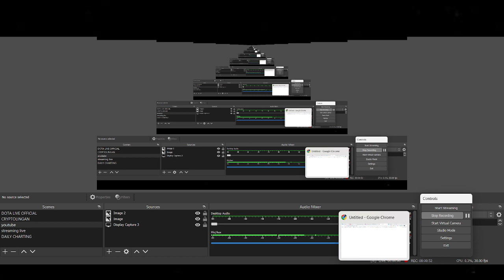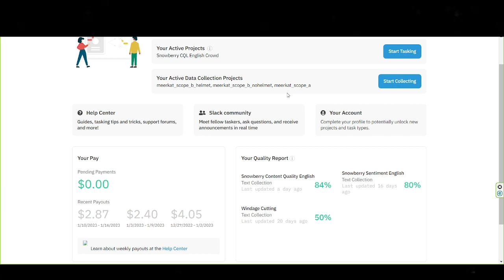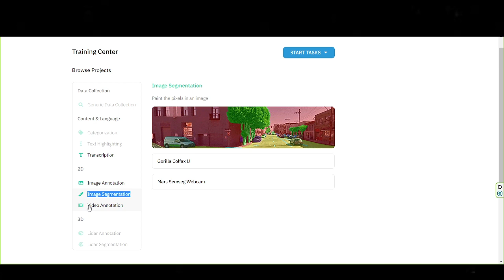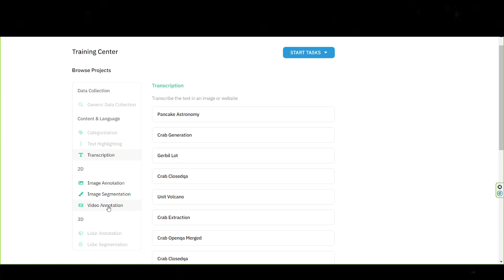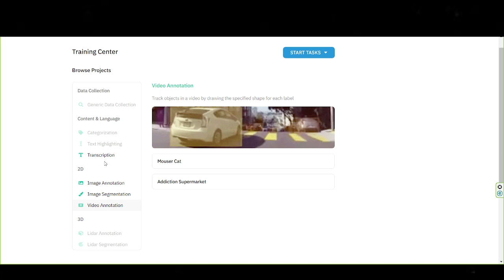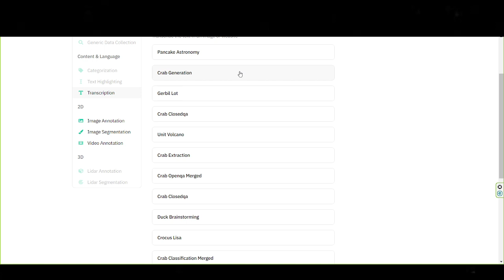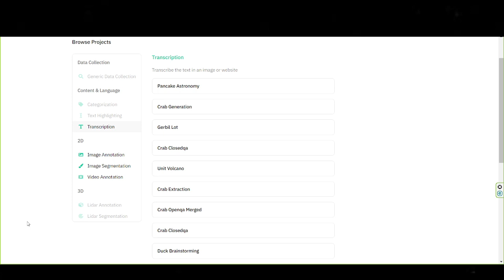REMOTASK $10.54 TOTAL EARNING KO, SASAGOTIN KO MGA TANONG NG KARAMIHAN SA PREVIEWS COMMENT